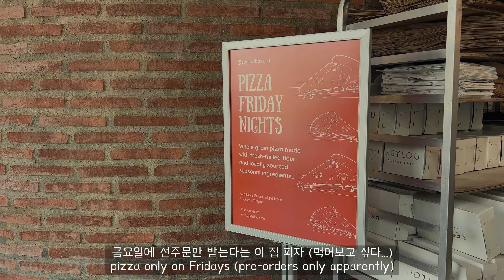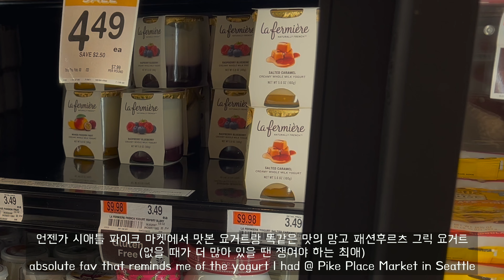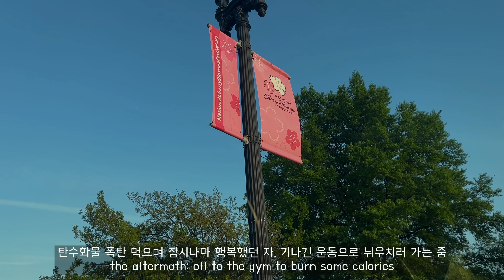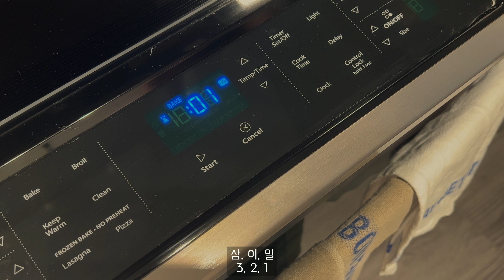빵순이의 모닝루틴🍞⎥편의점이 없어서 삼각김밥🍙 만들어 먹은 썰⎥간식 가득 장바구니⎥글루텐프리 베이커리⎥최애 요거트 & 화덕피자⎥Traditional Medicinals 차🍵 추천템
그냥 주말에 최대한 잘 쉬려고 집콕도 하고 여기 저기 동네 카페/마켓도 다니고 요리로 스트레스 푸는 평범한 미국 직장인 일상 브이로그입니다.

편하게 봐주시고 소확행 주말 보내세요! 🌿

🌼 WkndEatz 🌼
Hello there! Thanks for dropping by.
We all lead busy lives, but here's a gentle reminder to take a moment to practice your own self-care, whatever that may be. Take care of yourself, stay well and have a great day!